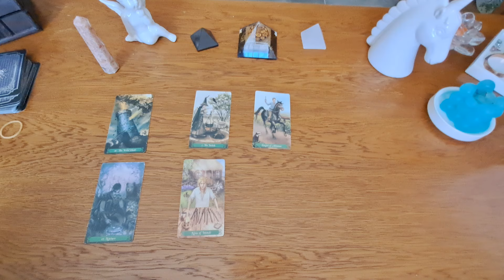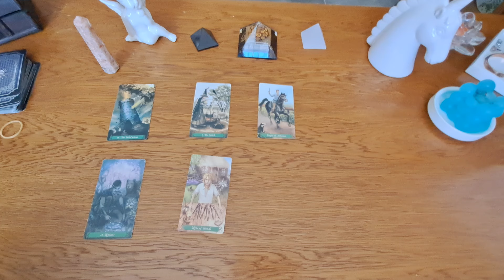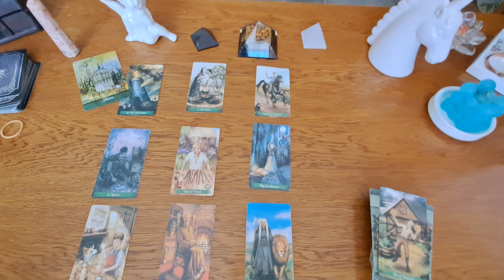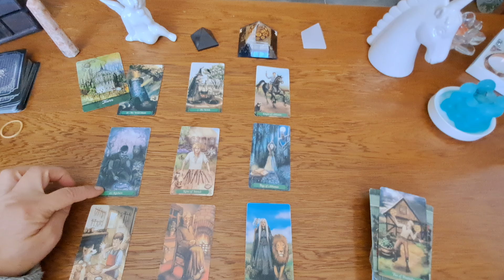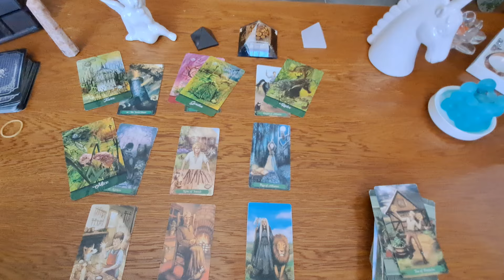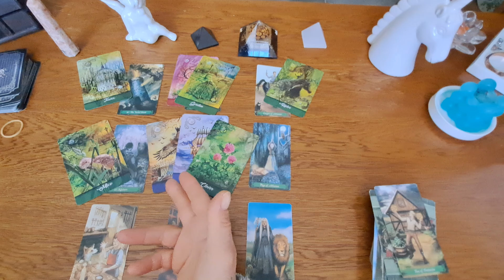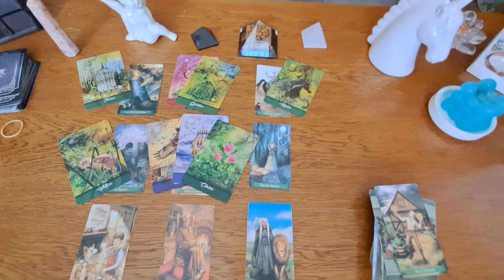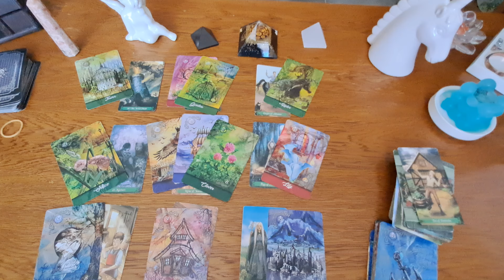Seine Gedanken und Gefühle 💞